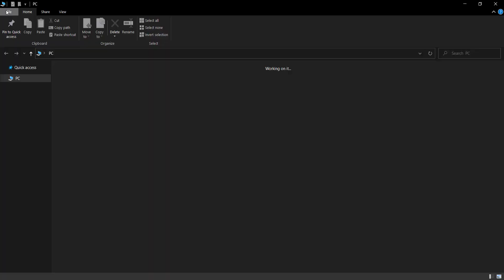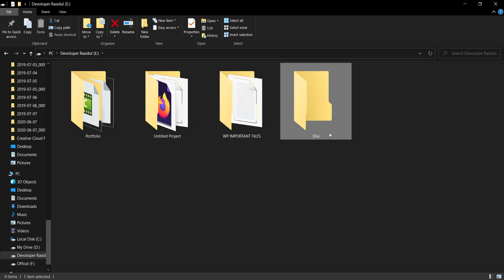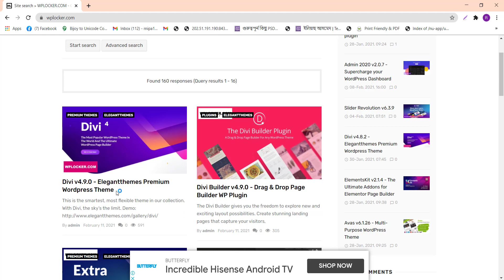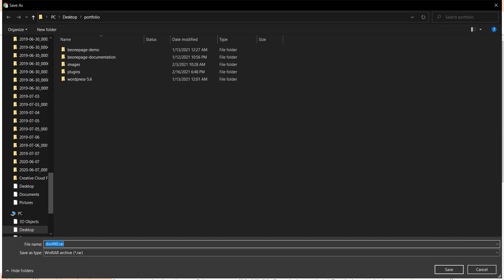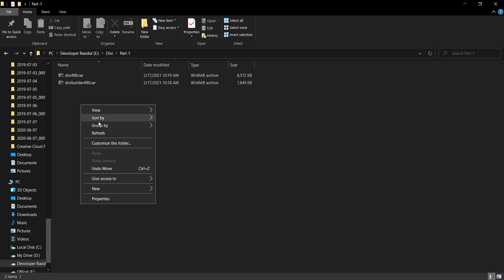How to customize Divi theme using Divi builder to make a WordPress website (Bangla Tutorial) 2021